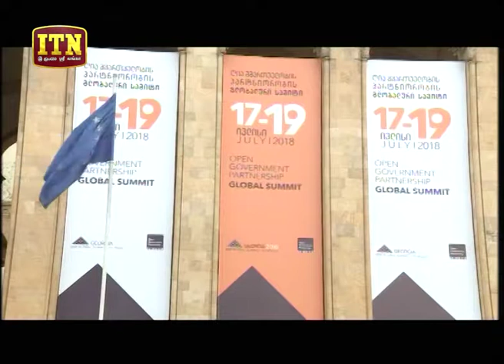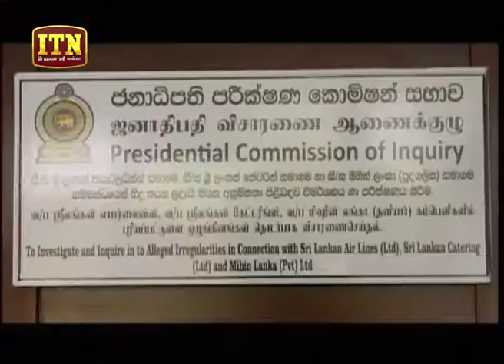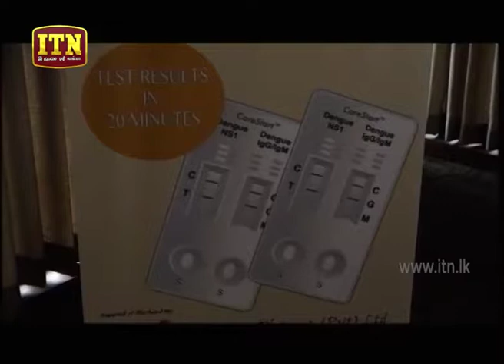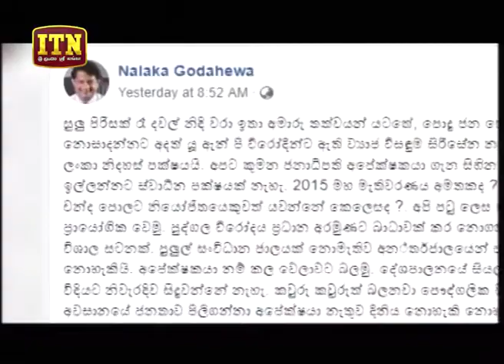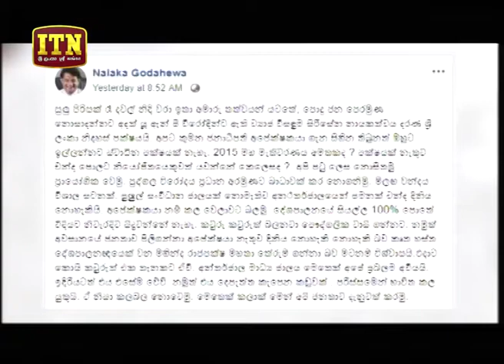ITN News 2018-07-17 | 10.00 PM